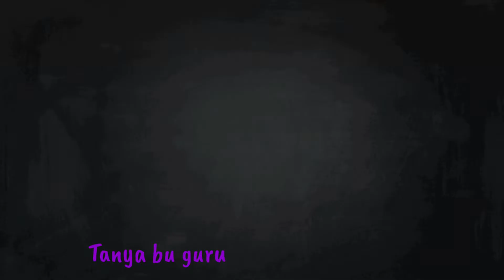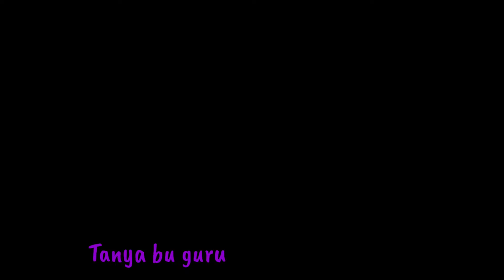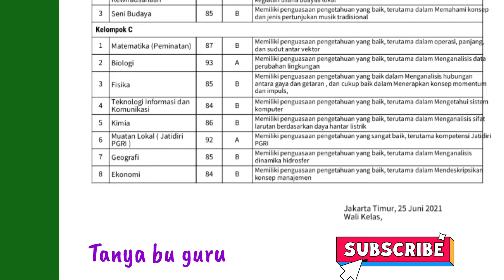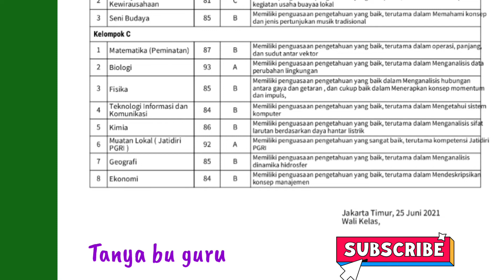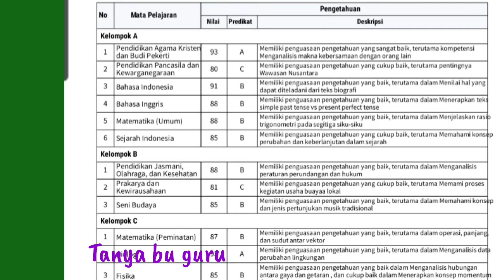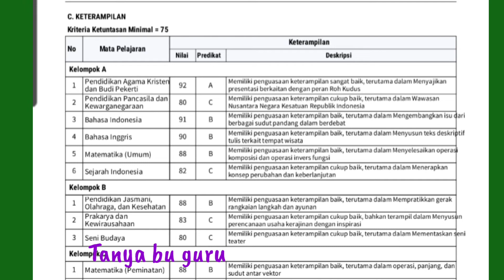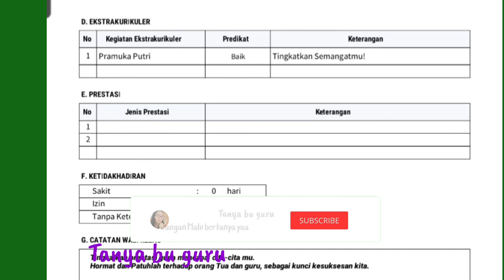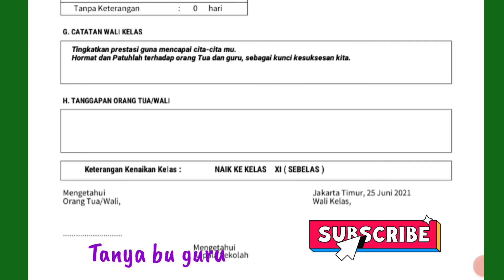Cara membaca hasil nilai e-raport (raport pdf)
Cara membaca hasil nilai e-raport

Cara membaca raport,
Membaca hasil raport,
Nilai raport,
Raport,
Raport SMA,
E-raport,
RaportPDF,
Nilai pengetahuan,
Nilai keterampilan,
Nilai sikap,
Naik kelas,